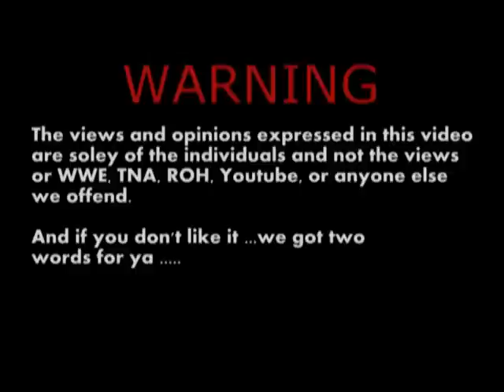Heel Heat Ep. 34: WWE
Gary Rhodes & George Coles back with their weekly show about WWE!